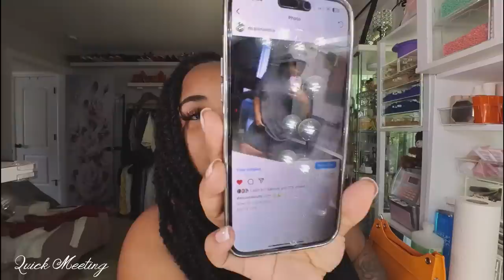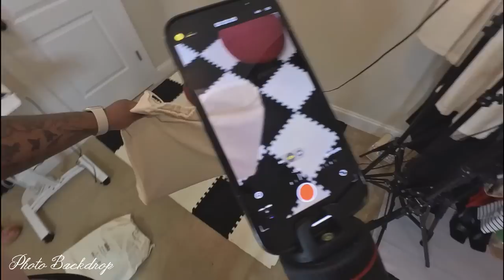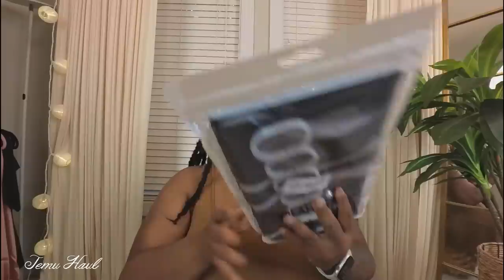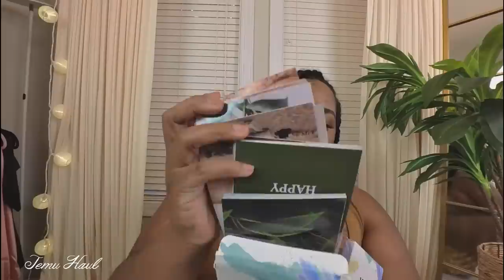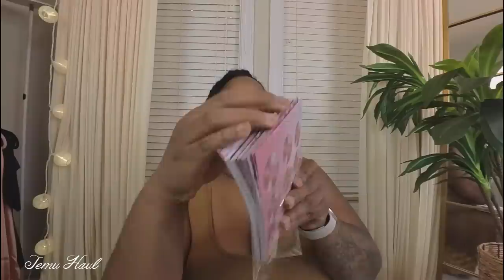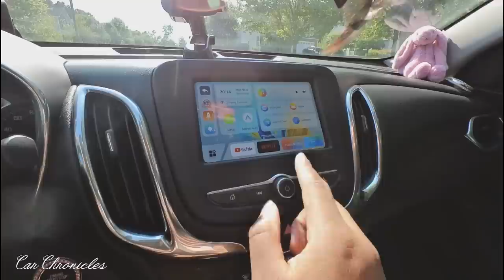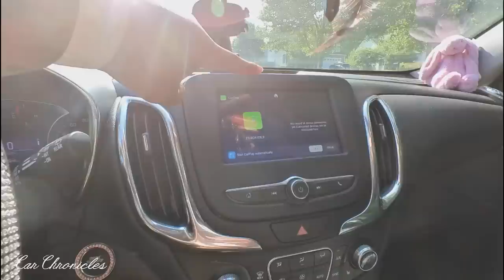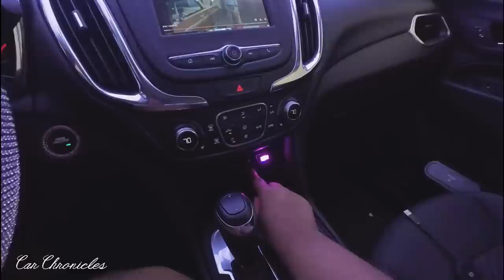VLOG: Preparing for my trip ✈ | Packing -- Cleaning -- Skincare -- Car Care -- Filming, etc!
Links You May Need:

Bedroom Finds
Backdrop Floor
Wall Tiles

00:20 welcome
01:12 morning vibe
02:02 quick meeting
04:10 photo backdrop
07:53 ramble
12:45 temu haul
21:01 pm skincare
29:58 dishes
31:19 amazon travel haul
41:36 car chronicles
43:12 pack with me
46:13 in closing

(Search any item you may be looking for. e.g. Wax, Makeup, Outfits, Podcast, Measurements, Filming Equipment, etc!)